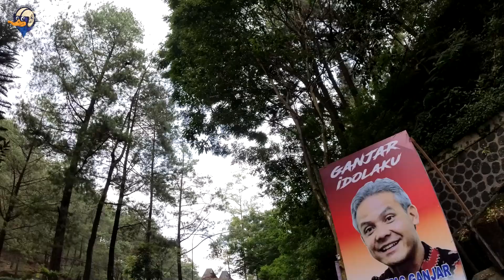PULANG KE SEMARANG LEWAT BATU MALANG | TOURING BALI - SEMARANG | EPISODE 3